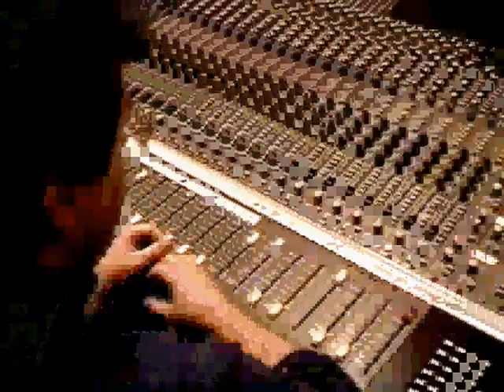Star Trek: Judgment Rites "Making Of" Part 6 - Direction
The Star Trek: Judgment Rites Collector's Edition came with a second disc that contained this 8 part documentary on the making of the game.

Part 6 centers on Michael McConnohie's experiences directing the voice recording sessions.